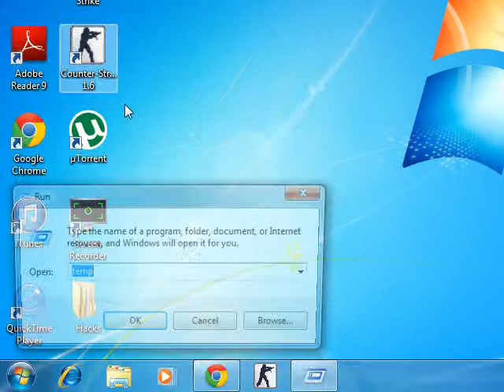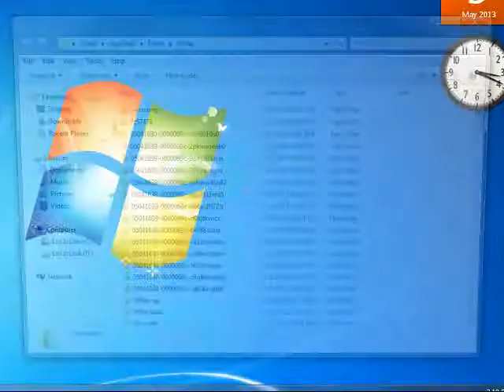How To Increase Your Computers Speed By Deleting Unnecessary Files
Some files may not get deleted because some applications will be using them.